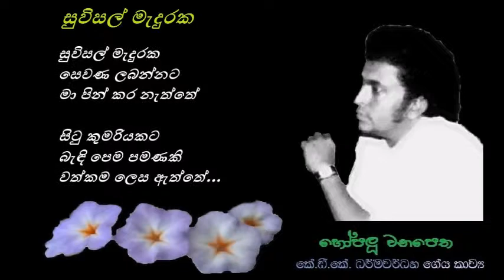Suvisal Meduraka - සුවිසල් මැදුරක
සුවිසල් මැදුරක
සෙවණ ලබන්නට
මා පින් කර නැත්තේ
සිටු කුමරියකට
බැඳි පෙම පමණකි
වත්කම ලෙස ඇත්තේ...
මට ඇය නිවසන
සුවිසල් මැදුරට
යන්නට වරම් නැතේ
නිවහල් ඇගෙ හද මැදුරෙ
රැඳෙන්නට
කිසි තහනමක් නැතේ...
ඇය මා තනිකර
වෙනතක යන බව
මිතුරන් කියනු දැනේ
එනමුදු ඇය මා
ඉවත නොලන බව
හිතනෙමි දිවා රැයේ...

ගේය පද : කේ. ඩී. කේ. ධර්මවර්ධන
තනුව සහ සංගීතය : වික්ටර් රත්නායක
ගායනය : ක්‍රිස්ටෝෆර් පෝල්